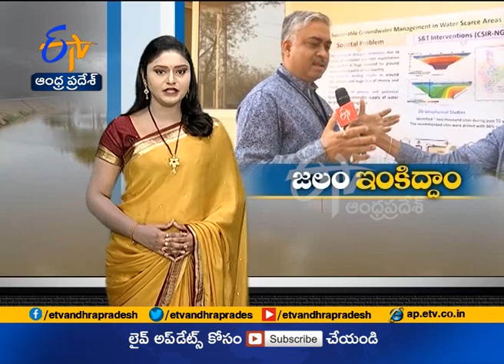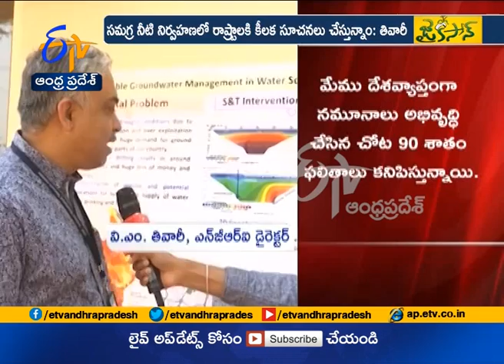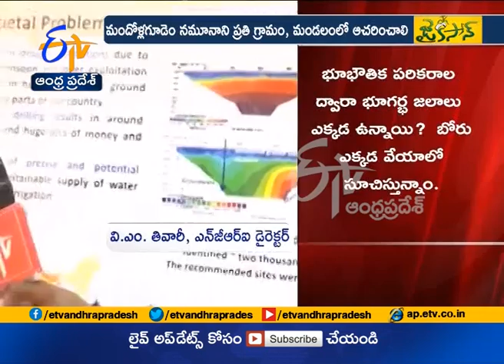JaikisanAP|28th Mar|Percolation tank is right method toharvest Rain Water By NGRI Director Tiwari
దేశం గొంతెండుతోంది. ఏటికేడు నీటి కొరత తీవ్రమవుతోంది. వర్షాలు తగ్గిపోయి... భూగర్భ జలాలపై ఒత్తిడి పెరుగుతోంది. భూమిలోకి ఇంకే నీరుకంటే... తోడుకోవడమే అధికమవుతోంది. తాగు, సాగు నీటి అవసరాలకోసం బోర్లు మీద బోర్లు వేసి వాడుతున్న ఫలితంగా భూగర్భ జలాలు ... పాతాళానికి పడిపోతున్నాయి. అయితే ఇదే స్థాయిలో పాతాళ గంగని వాడితే... భవిష్యత్తులో ముప్పు తప్పదని హెచ్చరిస్తోంది జాతీయ భూభౌతిక పరిశోధన సంస్థ- NGRI. భూగర్భ జలాల వినియోగం, నీటి అన్వేషణ, లభ్యత, నిర్వహణపై అధ్యయనం చేస్తున్న ఆ సంస్థ... వర్షపు నీటిని ఒడిసి పట్టాలని సూచిస్తోంది. నీటి సమస్య పరిష్కారానికి గ్రామస్థాయిలో... వాన నీటిని ఇంకించే... జలశోషణ ట్యాంకులు నిర్మించాలంటున్న ఆ సంస్థ డైరెక్టర్‌ VM తివారీతో మా ప్రతినిధి కిశోర్‌బాబు ముఖాముఖి ఇప్పుడు చూద్దాం.